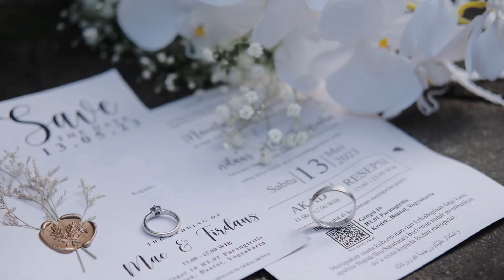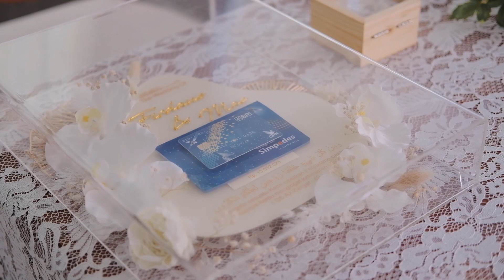Fujifilm Cinematic Wedding Video Mae Idos by Asamoto Story (Handheld)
It's been a long time since I made a wedding video.
In this video, I used FujiFilm xs10 & Fujifilm xe4 and only did a minor color correction.
This video aimed to be a simple cinematic wedding video and documentary look like.